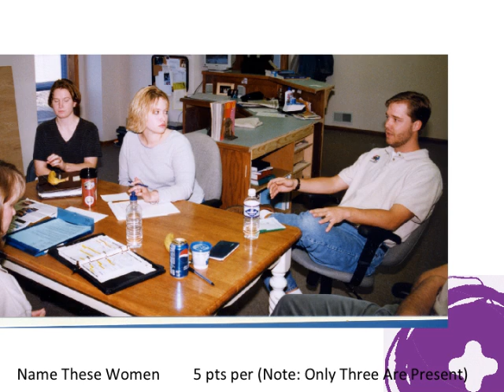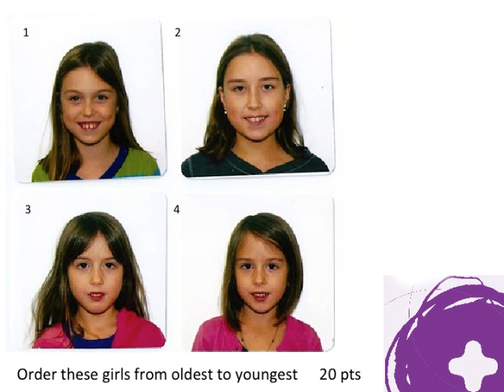The Monty Lysne Movie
Test your skills and knowledge of the Lysneverse with these 50 questions as Monty Lysne prepares to move the whole clan down under and the grateful Faith Inkubators world says areeve waaaaaaa and ciao for now.